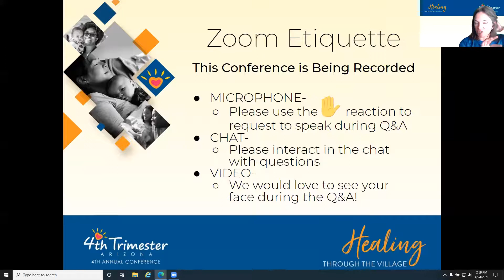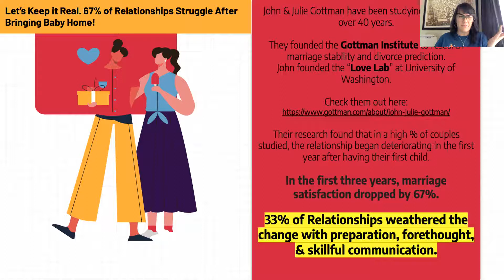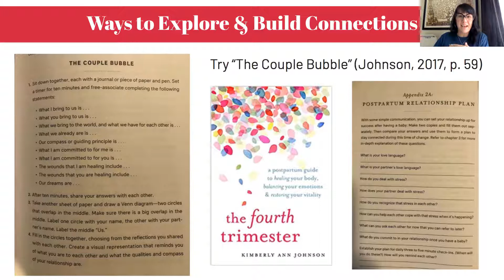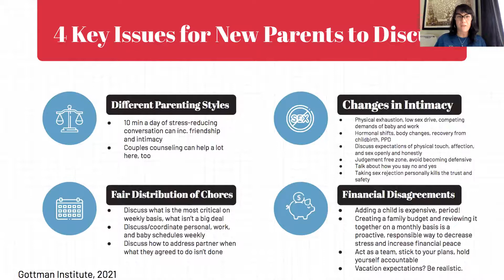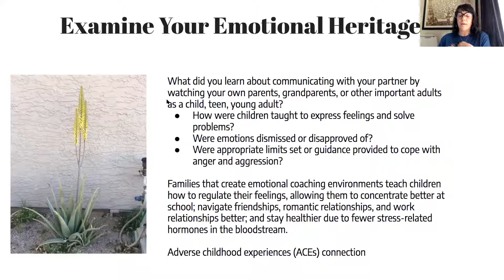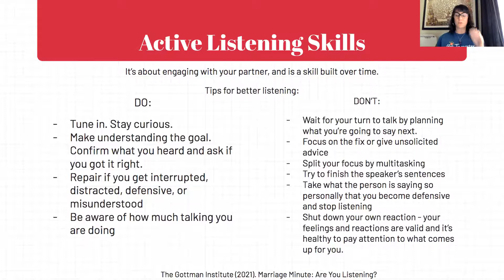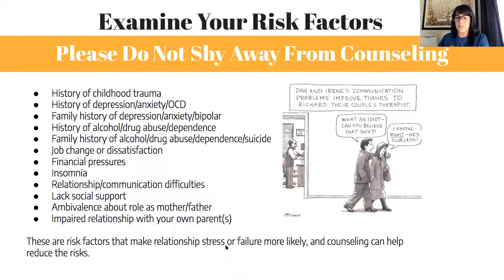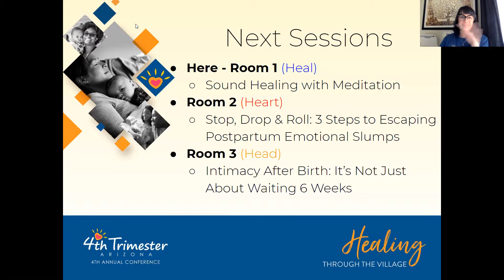Your Relationship After Baby: Dr. Cara English, DBH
About 60-75% of mothers who seek mental health counseling for perinatal mood and anxiety disorders have a relationship component or root cause related to their symptoms and recovery. We aim to normalize and validate the real struggle in adjusting marriage and partner relationships when baby makes three, and provide clear and realistic strategies for keeping the health of your relationship at the heart of your postpartum plan. Both partners are highly encouraged to attend and both partners will hear non-judgmental solutions that will help them grow as individuals and as a couple/family. Primary prevention and/or early intervention are always the goals for rapid recovery!